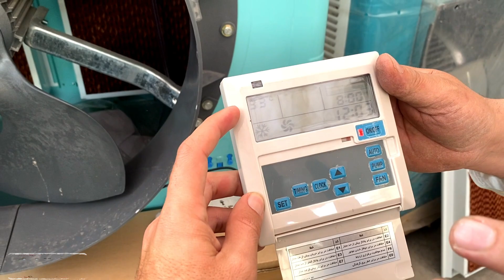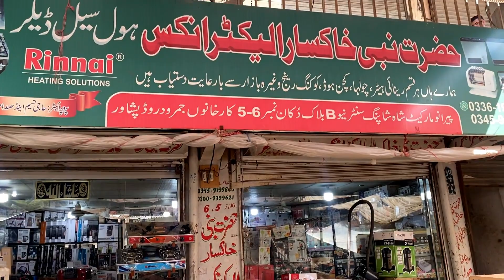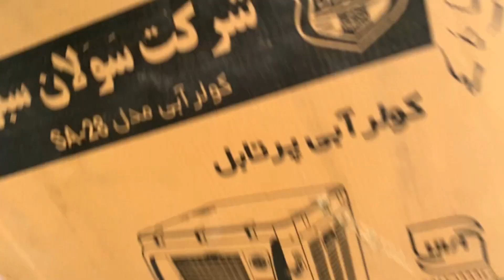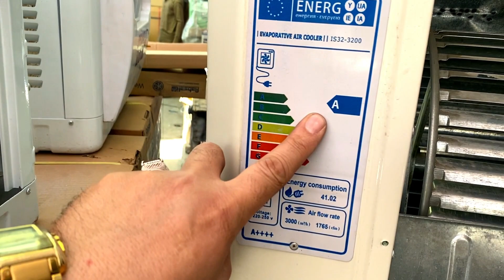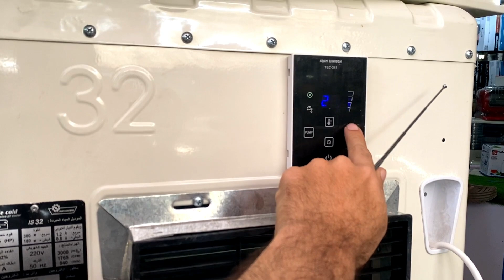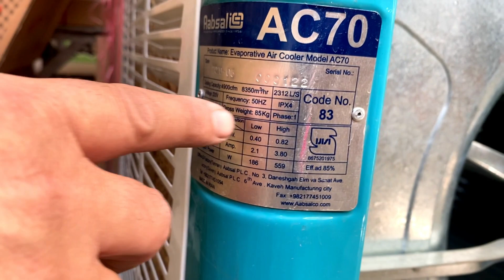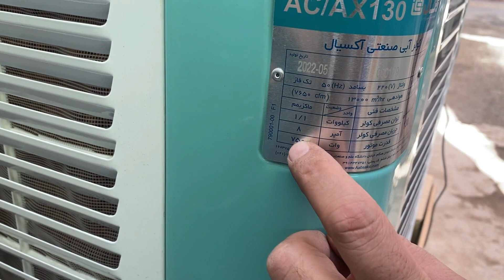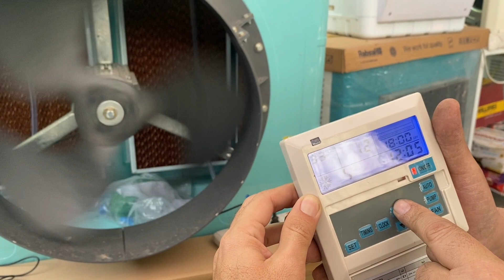Remote Control Irani Room Air Cooler in karkhano market | 8 Room Air Cooler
In this video i will show you complete details about new Irani Room water air cooler. This is a very cheap price wholesale karkhano market Peshawar. There are all kinds of DC and Ac Electronic items available where you can buy the Cheapest Electronic items at the Cheapest rate in karkhano market Peshawar.